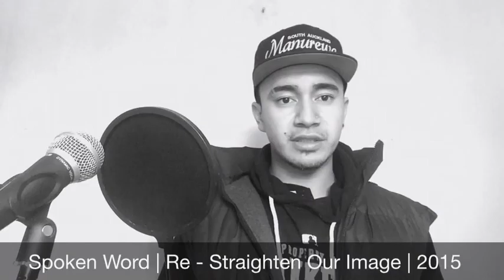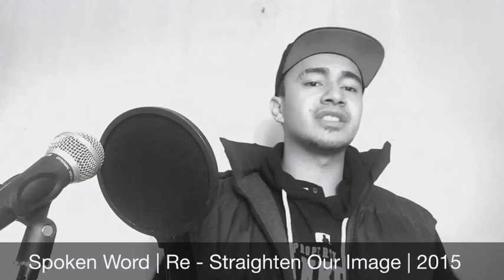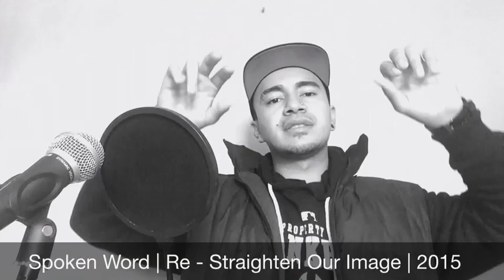Poetry | Re - Straighten Our Image | Spoken Word | Trevor Young | Inspiar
SOOON TO BE ON YOU TUBE:
Snippet Of a New Spoken Word/Words Of Encouragement.. Poem | Written By Me | For The Raise Up Mangere Performance 2 Weeks Ago. "RE - STRAIGHTEN OUR IMAGE"

Dedicated To So Many People Who Ever Felt Good For Nothing, Worthless And Wanted To Give Up, Suicidal Thoughts.. Can I Encourage You In Jeremiah 29:11 It Declares That God Has a "Plan & A Purpose For You And Your Life" I Once Use To Feel Like That, Till God Opened My Eyes With A New Perspective, I Wrote This And Performed It For The Youth Of The "Raise Up Mangere" Youth Conference Open Mic Session.. Be Uplifted Bringing Hope To Hopelessness Im A Writer A Poet Not A Rapper I Share My Heart & Soul Through My Messages/Poetry Positive Note On The Re Look Out For This Spoken Word Piece When It Releases :) Thank You From My Heart For The Support..
IT INSPIARS ME TO INSPIRE YOU BE INSPIRED IM INSPIRING LIVES ONE STEP AT A TIME IM GONNA INSPIAR ONE PERSON THAT WILL INDEED INSPIRE OTHERS..
Stay Blessed
Trevsz